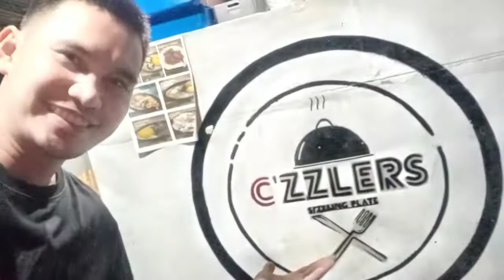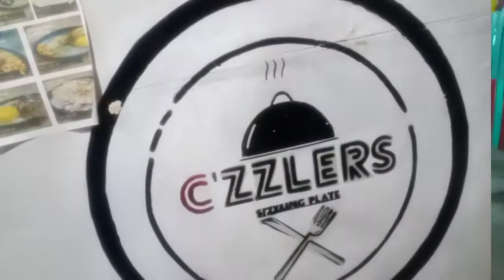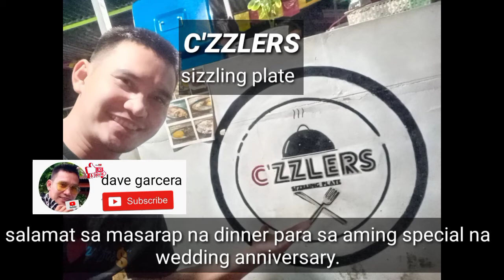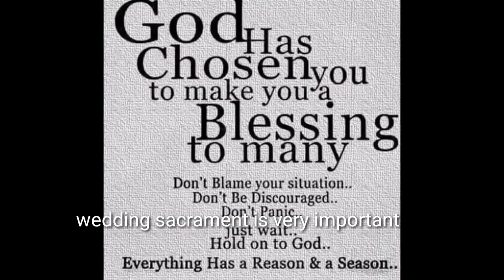wedding anniversary l Dave Garcera vlogs CFC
simple dinner with my whole family
celebrating our 4th year wedding anniversary Garcera fam

this content inspiring and encouraging to all young couples that in dispite of all family problems we encountered in the relationship always remember that just remain keep cool stay humble and remain faithful even when we are in a middle of a big trouble stay safe and Godbless to all.